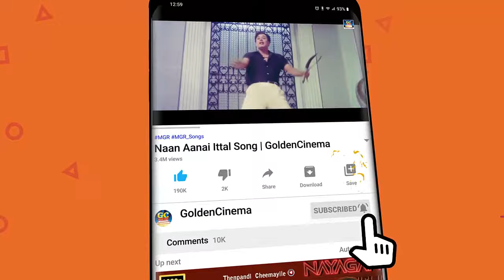மனதை மயக்கும் ஜெமினி கணேசன் பாடல்கள் | GeminiGanesan Padalgal | GeminiGanesan Hit Songs 1960s | HD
Movies
ShortFilms
Special Programs
Events
Movie News